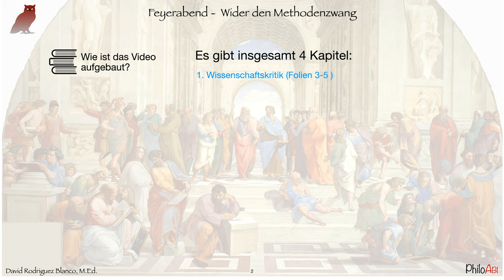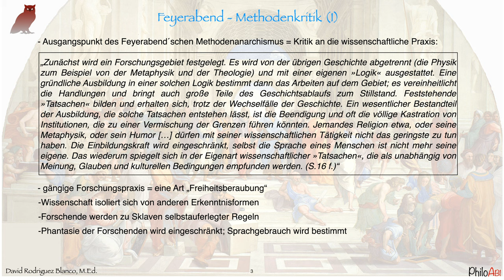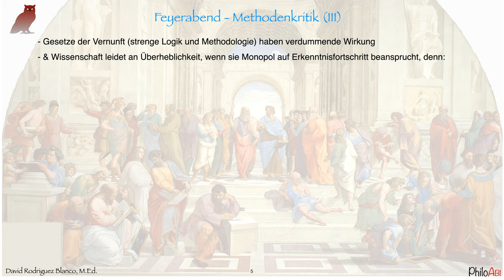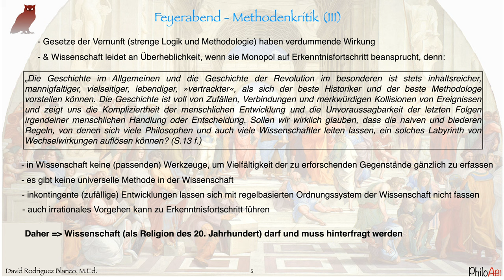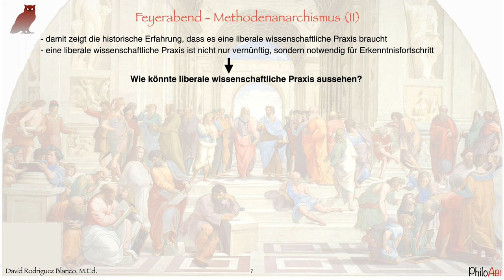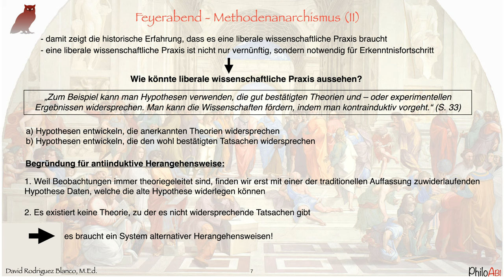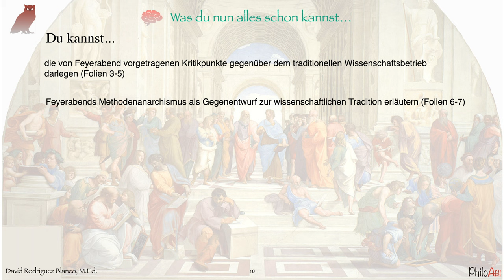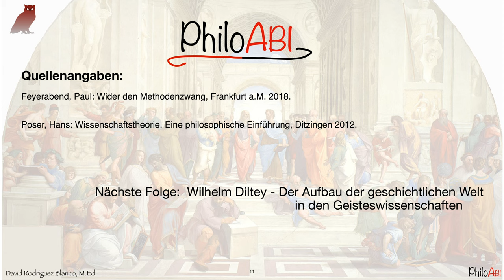Paul Feyerabend (Methodenanarchismus (Wider den Methodenzwang)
22.Folge: Paul Feyerabend - Wider den Methodenzwang (Methodenanarchismus)

00:00 - 00:33 Intro
00:34 - 01:23 Kapitelübersicht
01:24 - 06:50 Wissenschaftskritik
06:51 - 12:13 Methodenanarchismus
12:14 - 14:23 Zusammenfassung
14:24 - 14:54 Was du nun können solltest
14:55 - 15:44 Quellenangaben und Ausblick

Nächste Folge: Wilhelm Diltey (Der Aufbau der geschichtlichen Welt in den Geisteswissenschaften)